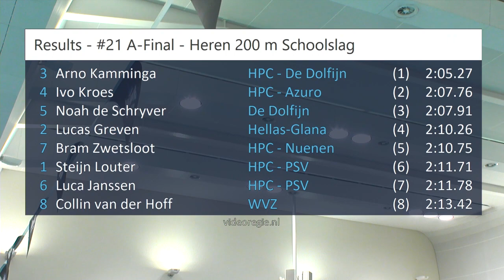#21 A-Final - Heren 200 m Schoolslag - NK kb Den Haag | Zwemmen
NK kb Den Haag - #21 A-Final - Heren 200 m Schoolslag